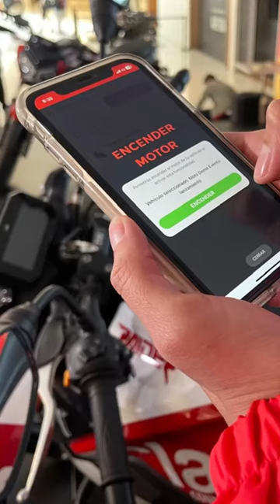Auteco y Claro Presentan la Moto Conectada!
📌 Contenido 📌

Descubre cómo Auteco y Claro están revolucionando el mercado de motocicletas en Colombia con Moto Conectada. Este innovador servicio ofrece seguridad, monitoreo y asistencia en tiempo real para los motociclistas. Conoce todas las funcionalidades y ventajas en este video. ¡No te lo pierdas!

📌 ÍNDICE 📌

00:00 Introducción a las motos conectadas
00:08 Las ventajas de las motos conectadas
00:55 La posible evolución de la moto conectada
01:38 La app de "Vehículo Conectado" para controlar la moto conectada
03:35 El dispositivo de seguimiento y control de la moto conectada
03:59 El botón de pánico de la moto conectada
04:35 Las ventajas para los clientes de Claro

📌 Media 📌